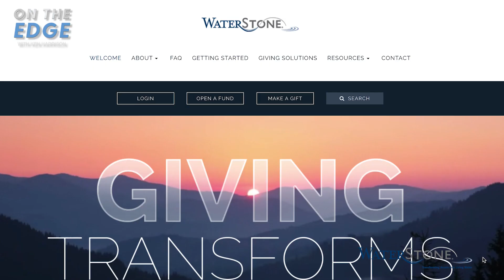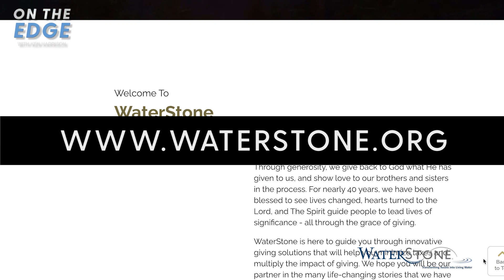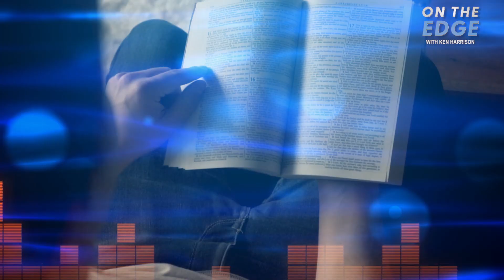On the Edge with Ken Harrison // Guest: Addison Bevere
If a father is a picture of God to his children—what happens when that father makes mistakes?

As the son of internationally renowned speakers John and Lisa Bevere, Addison Bevere has grown up in the public eye. Now he’s an influential author and speaker in his own right, serving as COO of Messenger International and founder of sonsanddaughters.tv.

In this episode, Addison and Ken discuss some of the challenges and tensions of father/son relationships and how God’s grace transformed Addison’s relationship with his own dad. Listen in as they discuss reconciliation, forgiveness, and parenting the next generation.

“I realized that God does a perfect work through imperfect people, and that includes our dynamic with our fathers.” - Addison Bevere